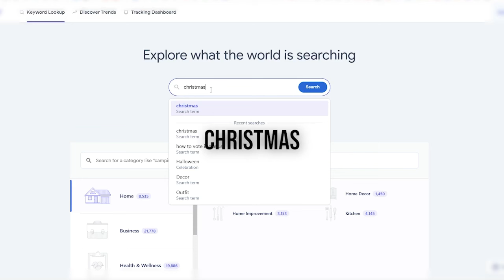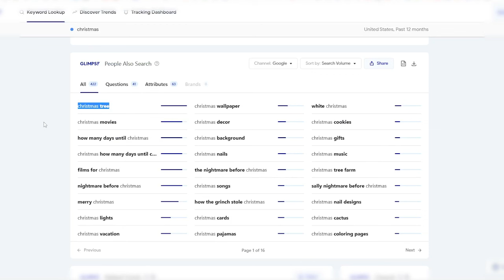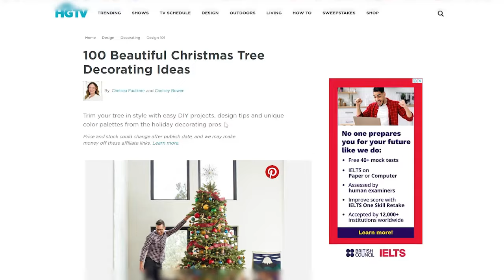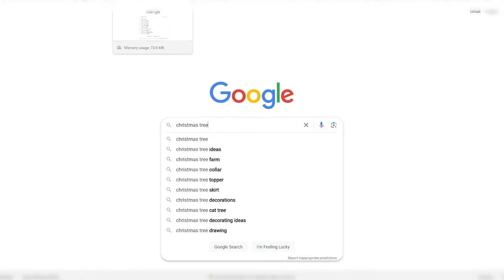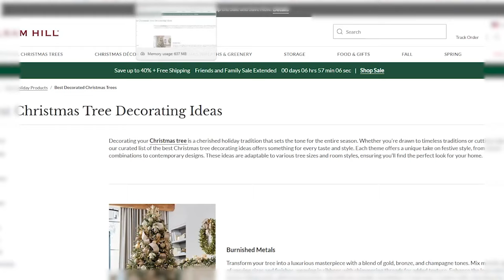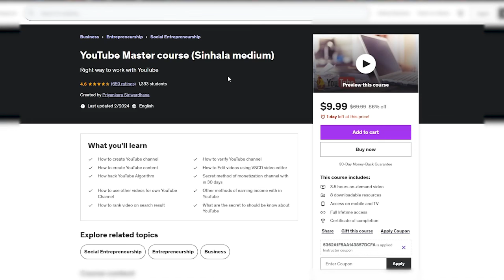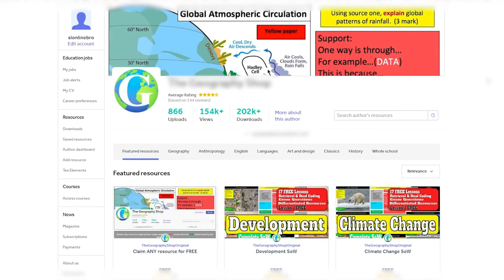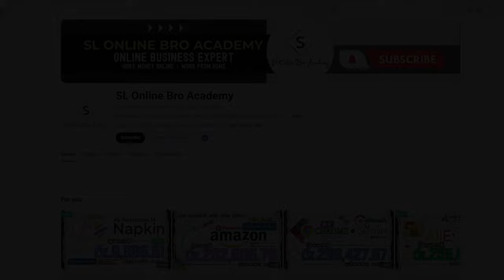How to Make +$264.48/Week Passive Income Using Google trends With Notebooklm + Christmas Decor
Make money online | how to make money online | work from home | affiliate marketing for beginners | passive income | passive income ideas | google trends | notebooklm | google notebooklm | notebooklm tutorial | AI | christmas decor | christmas decorations | make money with AI

Want to make some extra cash this holiday season? In this video, we're exploring a unique way to generate passive income using Google Trends and NotebookLM for Christmas decorations. We'll dive into the exact strategy that can help you earn $264.48 per week, just in time for the festive season.

If you're looking for a creative way to monetize your online presence and cash in on the holiday rush, this video is for you!